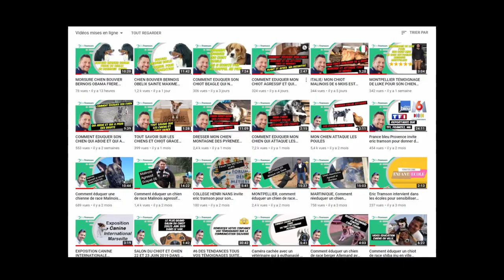COMMENT EDUQUER UN CHIOT MALINOIS AGRESSIF BERGER BELGE MALINOIS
Comment éduquer ou rééduquer son chien par l'éducation canine, le dressage, savoir le caractère de mon chiot berger belge malinois  dont les propriétaires de chien sont venus de toute la France mais aussi de l'étranger dans le centre de formation canin d'eric Tramson. Vous possédez un chiot ou un chien de race Malinois et recherchez un éducateur canin  car votre chien présente des troubles du comportement comme par exemple chien agressif, chien méchant, chien hyperactif, chien sociopathe, chien mordeur, chien sourd, chien dangereux, chien dominant, chien qui tire en laisse, chien qui aboie, chien qui est incontrôlable  etc...

Tout savoir sur le berger belge malinois venez lire l'article sur ce blog

Le malinois est l'une des quatre races de chiens de berger belges. C'est le plus rustique et le plus utilisé des chiens de berger belges dans les disciplines comprenant du mordant. Il doit son nom à la ville de Malines.
Caractère : souvent attentif et obéissant, joueur, intelligent
Poids : De 20-25 kg (F), 25-30 kg (M)
Nom scientifique : Canis lupus familiaris
Rang : Race
Classification supérieure : Chien
Oreilles : pointues et dressées, de couleur foncée ou noire
Poil : court

Comment éduquer un  berger belge malinois ?
Comment dresser un berger belge malinois
élevage, race, caractère du berger belge malinois
tarif éducation  berger belge malinois
Elevage de berger belge malinois
Ou trouver un berger belge malinois
Dysplasie du  berger belge malinois et ses maladies
Comment éduquer un chien ou chiot de race berger belge malinois

Vous avez besoin d'un éducateur canin ou d'un dresseur de chien et chiot contactez eric tramson via son site internet ou consulter le blog